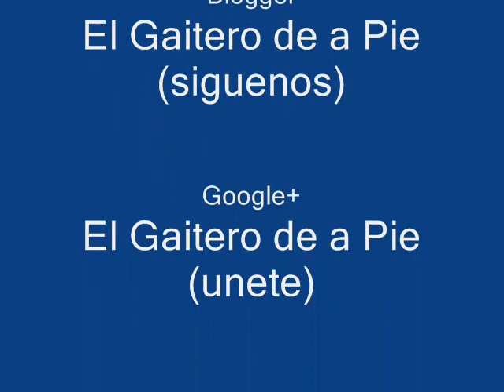Gaitas 2013 Como la de Antes Estrellas del 2000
En este canal encontrarás las mejores gaitas para disfrutar en todo
momento; solo o con tus familiares y amigos. Un aporte a nuestra cultura y ESTE GENERO MUSICAL.

 Sigueme por:

gaitas venezolanas
venezolanos en chile
venezolanos en colombia
venezolanos en peru
venezolanos en ecuador
venezuela
aguinaldo
aguinaldos venezolanos
maracaibo
cardenales del exito
gaitas mix
gaitas
navidad en venezuela
venezolanas
ricardo cepeda
betulio medina
gran coquivacoa
maracaibo 15
aguinaldos venezolanos navideños
free cover venezuela
ronald borja
guaco
venezolanos en miami
en vivo
gaitas maracaibo 1
free cove
navidad
guaco exitos
gaita zuliana
gaitas zulianas
las mejores gaitas venezolanas
gaitas viejas
gaita venezolana
gaitas navideñas
gaita
recuerdos
canciones venezolanas
gaitas 2019
navideñas
betulio medina margarita
musica de venezuela
betulio medina la moza
gaitas mix
lo mejor
parranda venezolana canciones
mix gaitas zulianas exitos bailables
zulia
exitos de gaitas zulianas
gaitas exitos de siempre
gaita zuliana tradicional
las mejores gaitas
gaitas tradicionales
gaitas de venezuela
gaitas maracucha
gaita zuliana cuando voy a maracaibo
gaitas tradicionales de venezuela
aguinaldos navideños
gaitas mix viejitas
sesiones en vivo
exitos gaiteros viejos
exitos viejos,top gaitas
lo mejor de las mejores gaitas venezolanas
gaitas zulianas exitos mix
gaitas exitos viejos
gaitas y aguinaldos navideñas - venezolanas
esta es la gaita zuliana tipica y tradicional
gaitas mix éxitos
las mejores gaitas navideñas
la super banda de venezuela
musica maracucha
mérito borjas
gaitas impelables